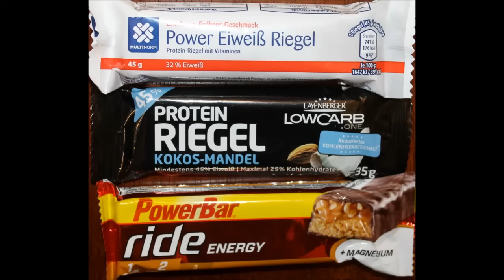From Germany: Multinorm Power eiweiß Bar, Riegel Kokos-Mandel & PowerBar Ride Energy Review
This is a taste test/review of 3 bars: Multinorm Power eiweiß Bar, Riegel Kokos-Mandel and PowerBar Ride Energy. These were sent to us from Germany by Silke, Stefan, Lena and Alissa. We did a box swap with their family. You can see what they sent us during this video